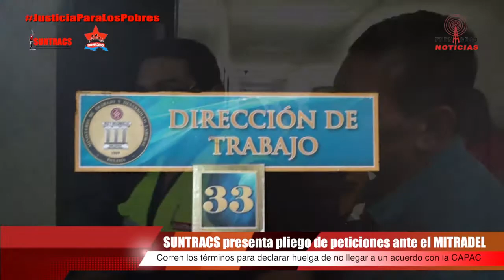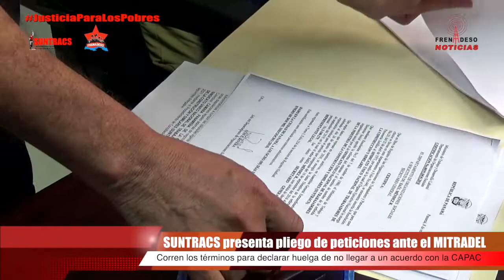FRENADESO Noticias 19 de Enero de 2018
SUNTRACS presenta pliego de peticiones ante el MITRADEL
Empiezan a correr los términos para declarar huelga de no llegar a un acuerdo con la CAPAC